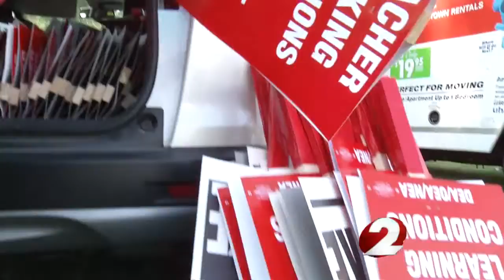DPS teacher: "we will strike" if necessary